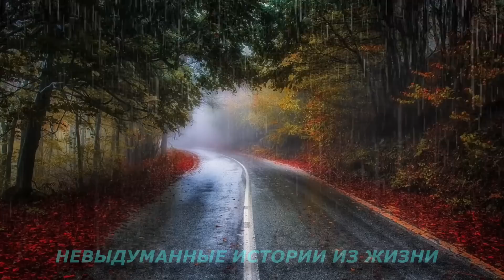📌Личный водитель.🟥Истории из жизни🟥Аудио рассказ🟥Жизненные истории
✔️Личный водитель - жизненная история, которая не оставит равнодушным ни одного слушателя.

🟥 Я помог бездомной девушке и изменил ее жизнь Но то, что произошло дальше, оставило меня в шоке...

Мы хотим выразить свою благодарность видеохостингу YouTube за возможность выкладывать наши истории и продвигать их. Мы также хотим отметить, что все  истории на канале взяты из открытых источников. Мы благодарим YouTube за то, что он предоставляет  возможность поделиться своим творчеством и находить новых поклонников. Благодаря YouTube мы легко и удобно находим многих зрителей по всему миру.